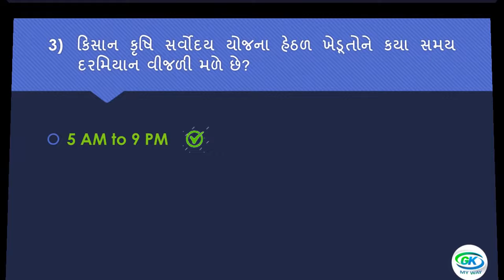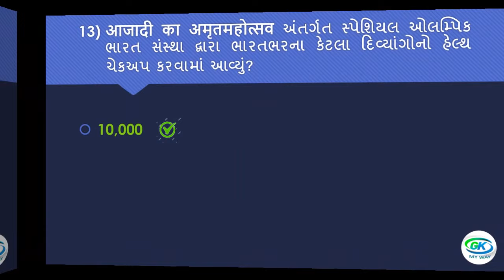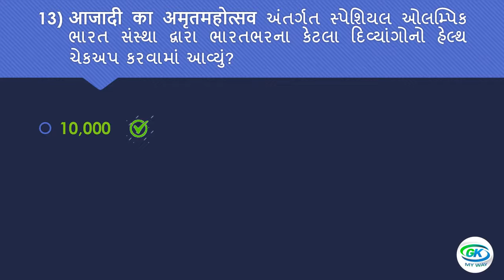Gujarat Gyan Guru Quiz (G3Q) Today Question Answer | 08-08-2022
Hello Friends,
In this video to show 08 August 2022 G3Q today's Questions with Answers.

To show 08 August 2022 G3Q Question Bank with Answers

Video Highlights
Gujarat gyan guru quiz questions and answers pdf
Gujarat gyan guru quiz 2022 questions and answers
G3q quiz answers
Gujarat gyan guru quiz result

👇Follow me in telegram👇
GK MY WAY
Study Materials for students, who are preparing for Government exam.